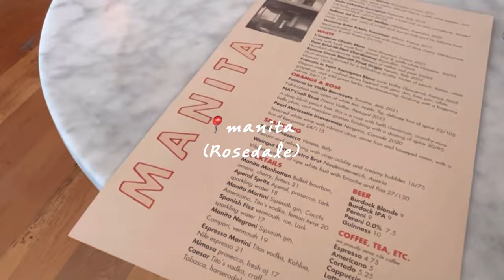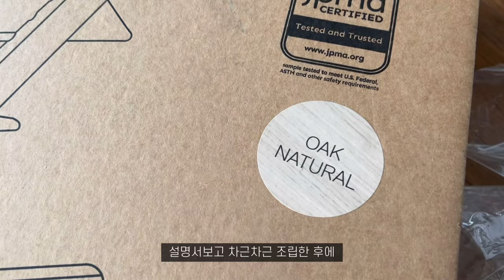10개월 아기 해외육아 브이로그 🧸🧺 ( 토론토 일상, 뉴나 트리브 절충형 유모차, 트립트랩 하이체어 )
이번엔 드디어 고민 끝에 결정한 유모차와 하이체어 언박싱, 공원에서 피크닉하는 순간들을 담아봤어요🍀🧺🫧

캐나다 토론토에서 10개월아기 육아하고 있어요.
고양이 두마리와 아기 함께하는 일상 브이로그 ⋆.⸝⸝ 🧸˚ 🍦